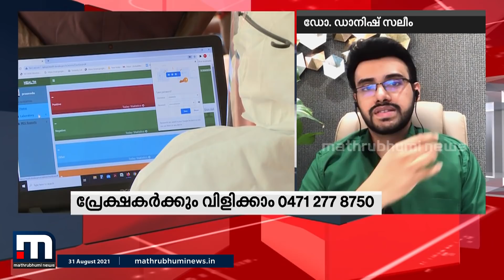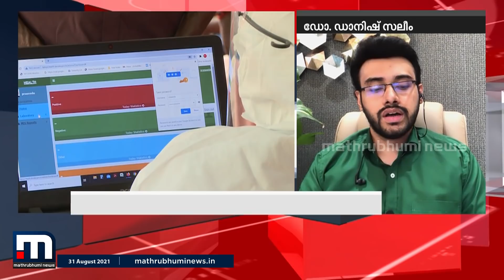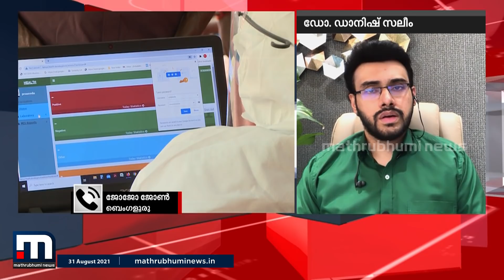കോവിഡും കുട്ടികളും- കോവിഡ് ജാഗ്രത പ്രത്യേക പരിപാടി| Mathrubhumi News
കോവിഡാനന്തരം കുട്ടികളില്‍ മിസ്‌ക് രോഗം പടര്‍ന്ന് പിടിക്കുന്ന സാഹചര്യത്തില്‍  കോവിഡും കുട്ടികളും എന്ന വിഷയമാണ് കോവിഡ് ജാഗ്രത പരിശോധിക്കുന്നത്.

Happy viewing!